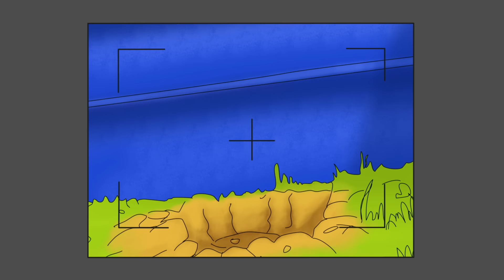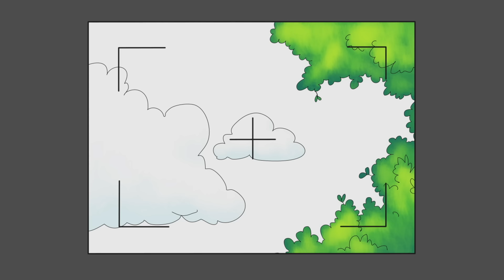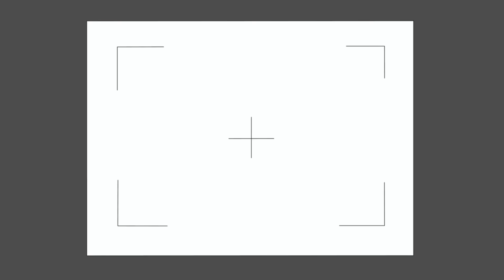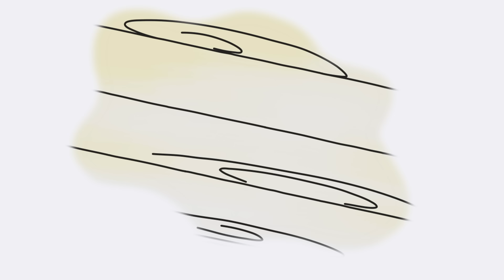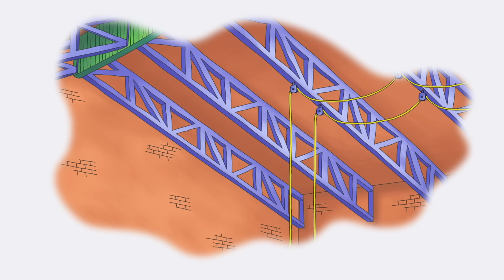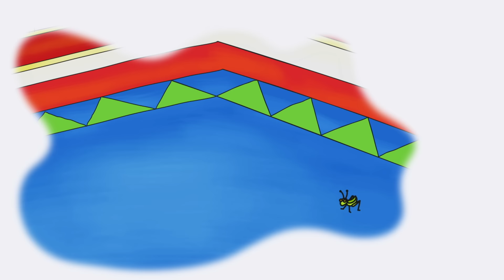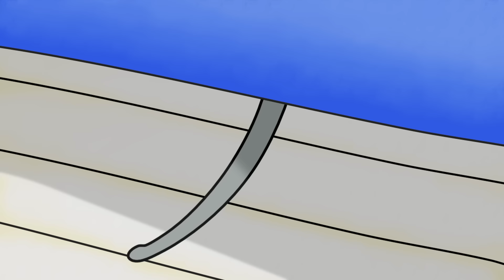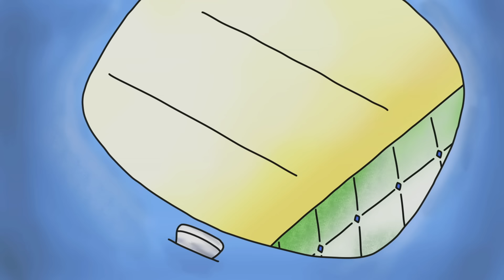Cultiver des baies dans le jardin | Caillou en Français